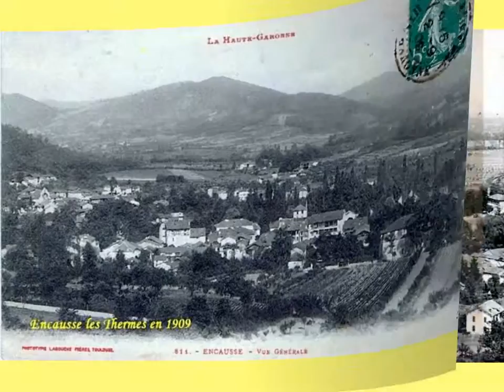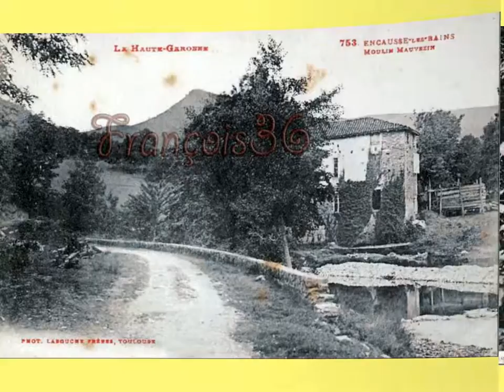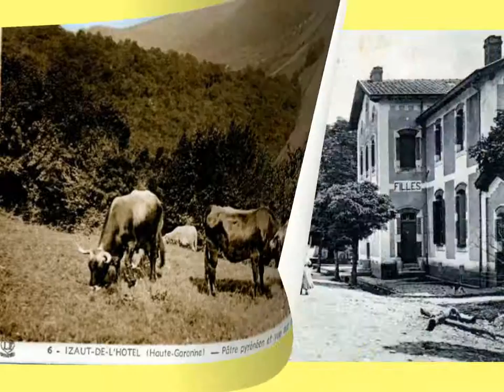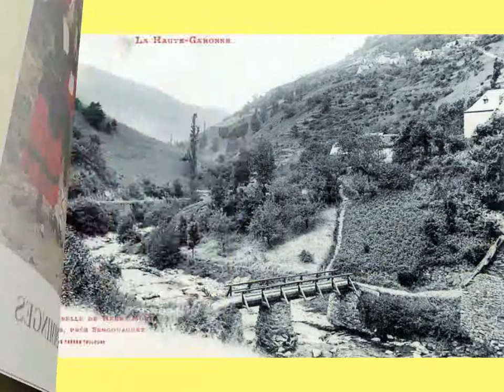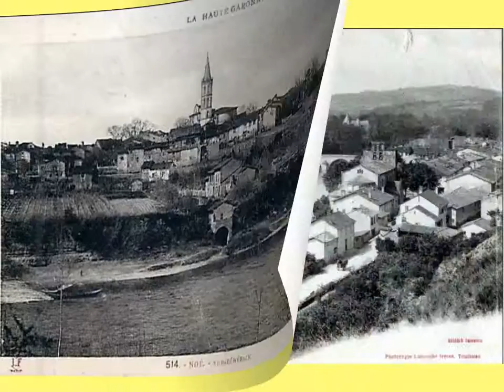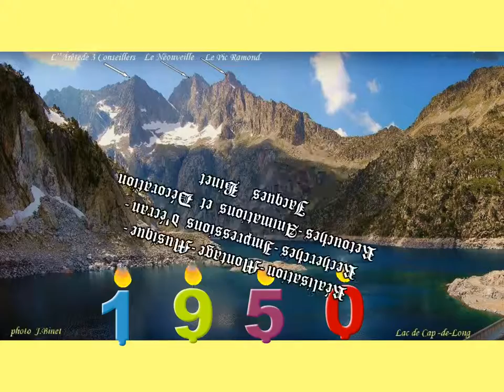Le Comminges de 1850 à 1950 N°33 Pot-pourri de Souvenirs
Nostalgie du Passé